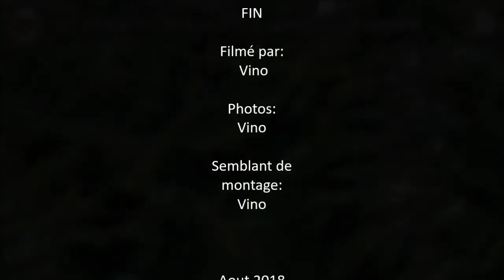Col de la Croix de Fer avec Nico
Circuit en vélo route avec les lacets de Montvernier et le Col de la Croix de Fer fait le 2 aout 2018